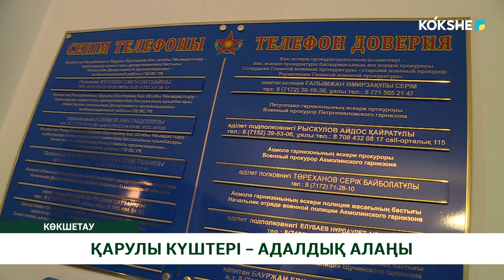ҚАРУЛЫ КҮШТЕРІ – АДАЛДЫҚ АЛАҢЫ